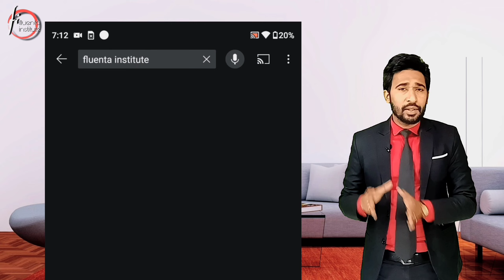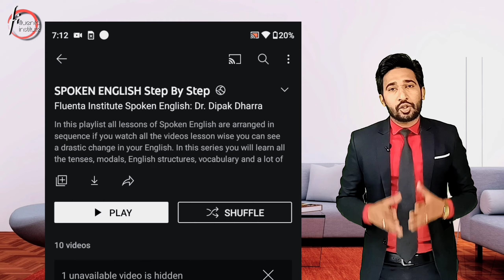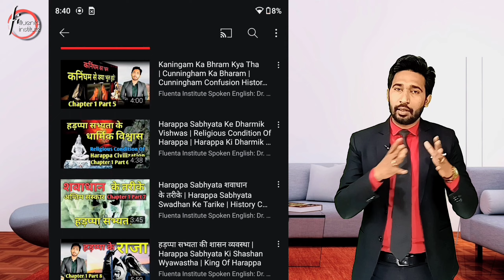Meera Bai Kaun Thi | Meera Bai Ka Jivan Parichay | Mira Bai Ka Jivan Charitra | Meera Bai Ki Jivani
Meera Bai Kaun Thi | Meera Bai Ka Jivan Parichay | Mira Bai Ka Jivan Charitra | Meera Bai Ki Jivani | Meera Kon Thi | Meera Bai Ke Jivan Ke Bare Mein Bataye | Meera Bai Ki Jeevani | Meera Ka Jeevan Parichay |

Hi Everyone I am Rohit Dharra your History Teacher.

About This Video:
In this video we are going to learn 12th class history chapter 6 Bhakti Sufi Parampara. In in this video we will learn about Meera. She was a great devotee of Lord Krishna.

(Rohit Dharra)